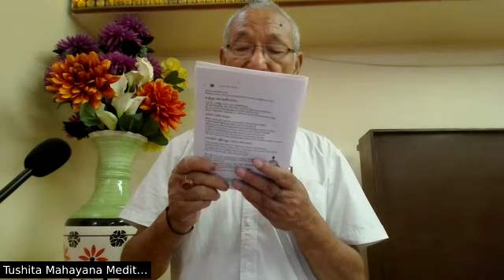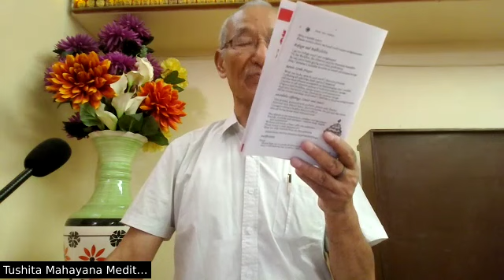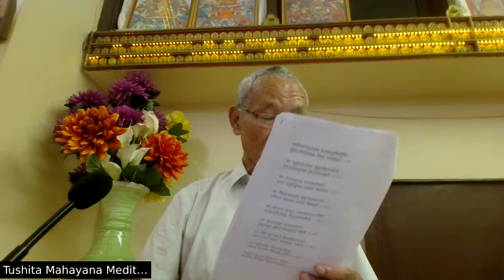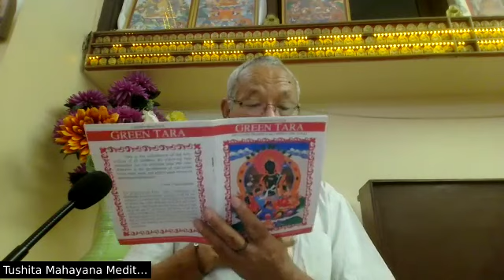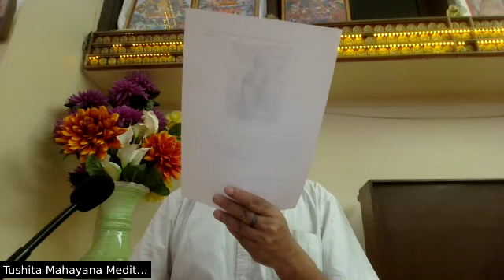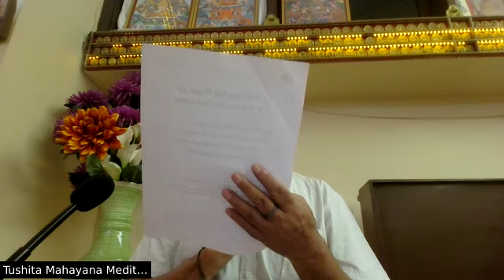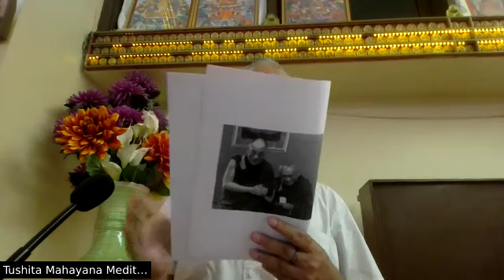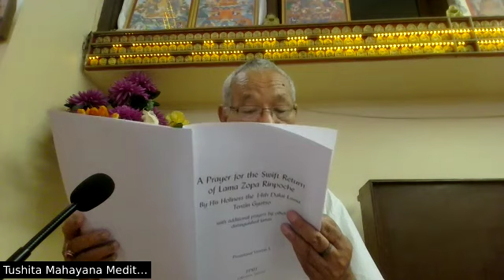Tara Puja - April 2024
Led by Ajeer Vidya

Meditations, recitations and mantras of The Buddha Tara, Liberator from fear.

Tara, The Liberator, is a completely enlightened buddha who had previously promised to appear, after enlightenment, in the form of a female bodhisattva for the benefit of all beings. Her primary activity is to protect from the eight fears. Tara represents the miraculous activities of all buddhas. In myth she is born from Chenrezig’s tears of compassion.

The benefits of practicing Tara are uncountable. She is especially quick in granting us success in obtaining the ultimate happiness of enlightenment, but there are also many temporal benefits of reciting the Tara mantra or the Praises to the Twenty-One Taras prayer. Tara can solve many problems in life: liberating us from untimely death, helping us recover from disease, bringing us success in business. Somebody with a serious problem, such as a life-threatening disease, who relies on Tara will very commonly be freed from that problem.

The session will commence with Motivation and Breath Awareness practice and conclude with dedication and distribution of the offerings. Suitable for beginners as well.

Everyone is welcome to join the Pujas at Tushita. You may participate at whatever level you feel comfortable: simply observing or reciting along with the group. Just come and see!

TO STAY UP TO DATE on all our ongoing programmes, please join the official Tushita WhatsApp community

To support Tushita Delhi's programmes, please make an offering through our